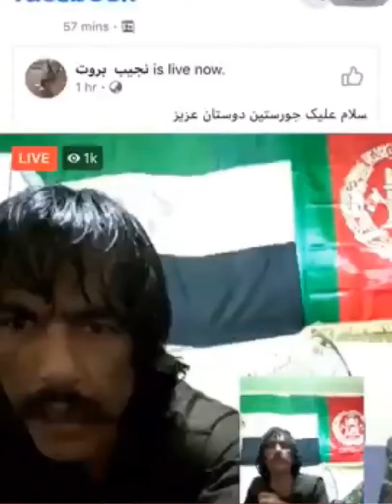لایف جدید نجیب بروت بسیار خنده دار 😁😁